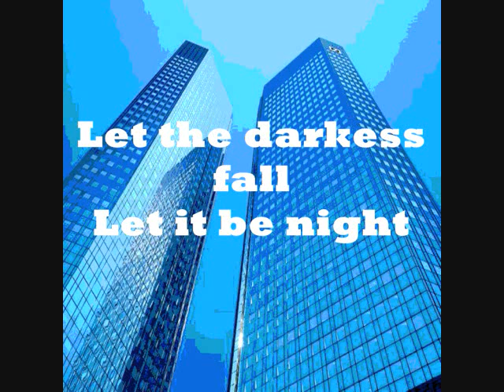The JLDJ - Let It Be Night (Inspired by Shakespeare In Love)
Let It Be Night

Let the darkness fall
Speed every second’s drunken crawl
This is not life
But a pale imitation
Civilization
That can drive you mad
It’s a rush to work
And to get things done
While dreaming of the one
The clock a warden and liberator
A cruel dictator that keeps us apart
Civilization
ã2022 The JLDJ